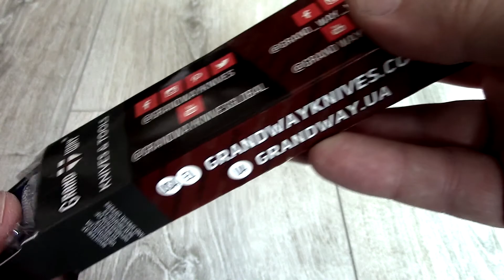Grand Way 18037 Pocket knife Карманный нож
Тип - Складные
Вид - Карманные
Ширина клинка, мм - 30
Толщина клинка, мм - 3.3
Длина клинка, мм - 95
Материал рукояти - Алюминий
Твердость клинка - 57-58 HRC
Толщина рукояти - 14 мм
Материал клинка - 440C